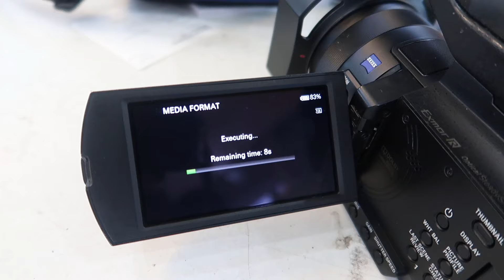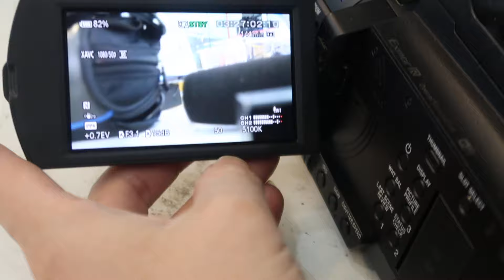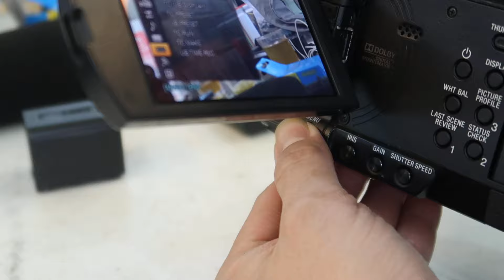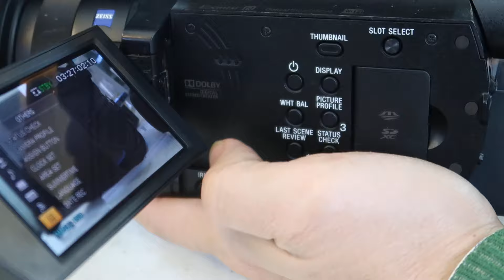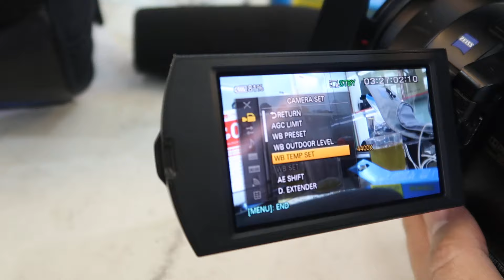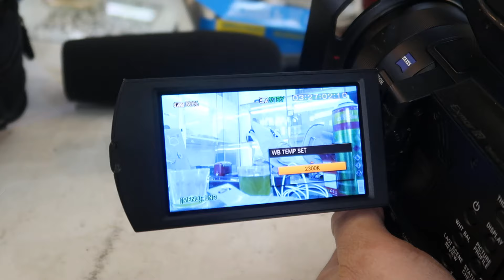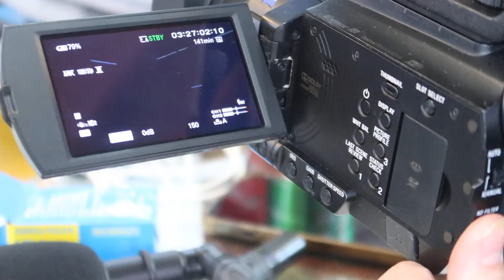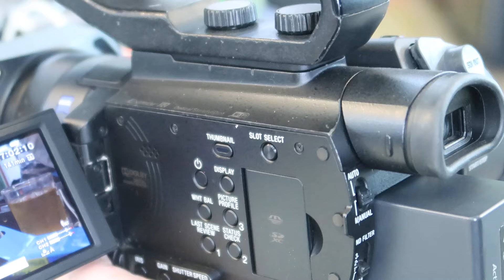Hướng dẫn chi tiết sử dụng máy quay phim SONY X70 chuẩn 4k!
Hướng dẫn chi tiết sử dụng máy quay phim chuyên nghiệp SONY X70 chuẩn 4k